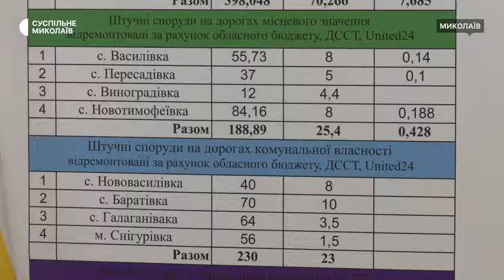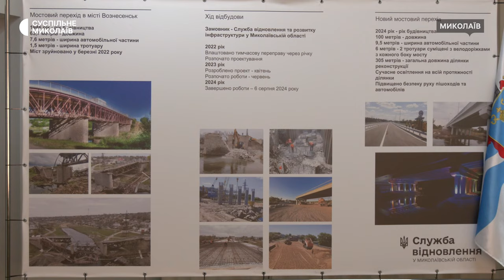На Миколаївщині відновили 19 мостів, ще два потребують ремонту — Кім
На Миколаївщині завершили масштабне відновлення мостів, які були зруйновані під час великої війни. Загалом вдалося відновити 19 споруд.